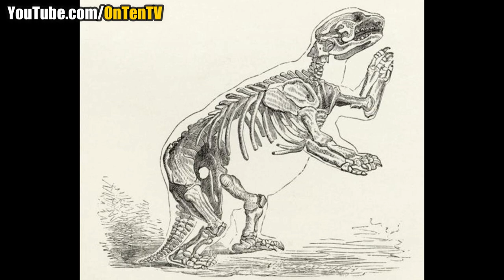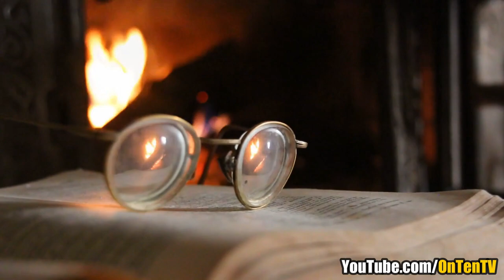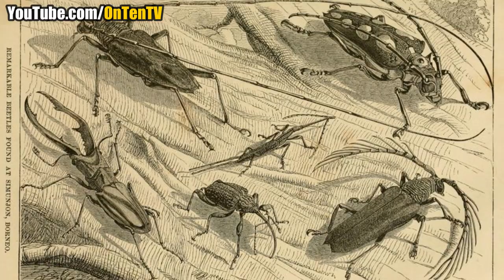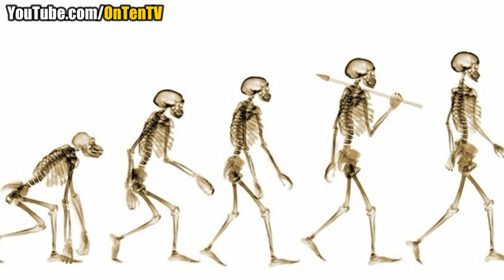Has Darwin's Evolution Theory Been Proven?